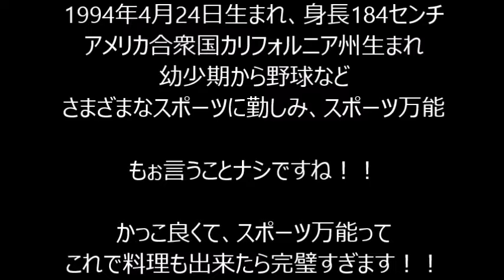宮沢氷魚がモデルデビュー！実はこんな男だった！！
THE BOOMのボーカル宮沢和史の長男
宮沢氷魚（みやざわひお）君がモデルデビュー！

カッコイイのは見た目だけじゃなかった！？

関連動画
松本未佳の父親は松野頼久！彼氏はいるの？